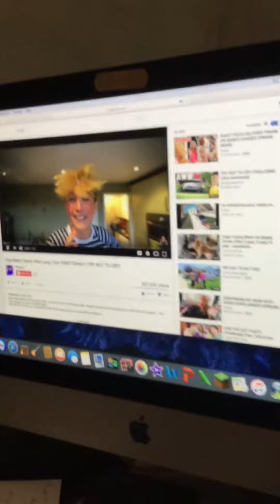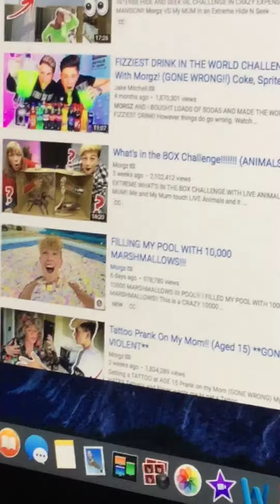THE MORGZ ROAST COMPILATION